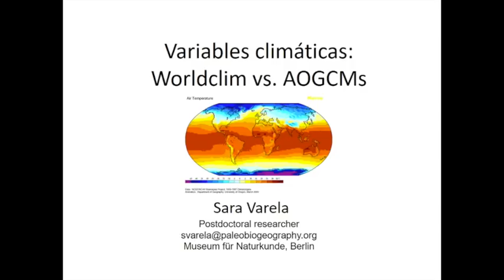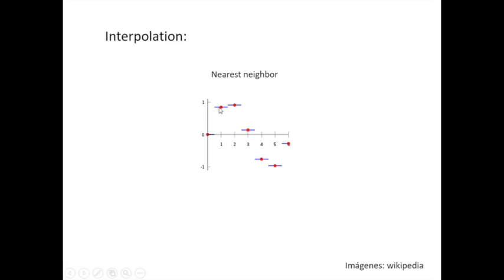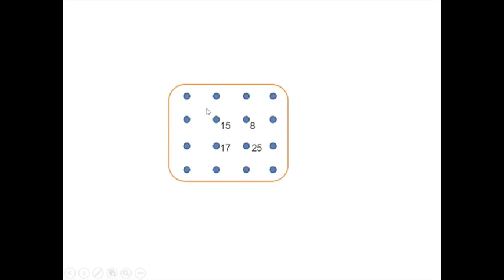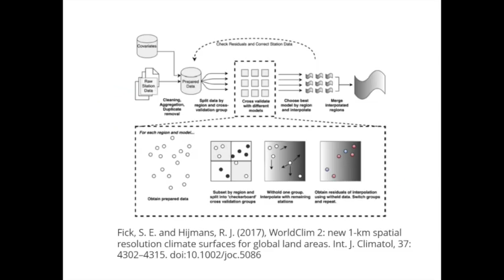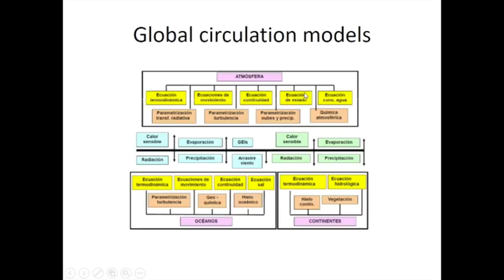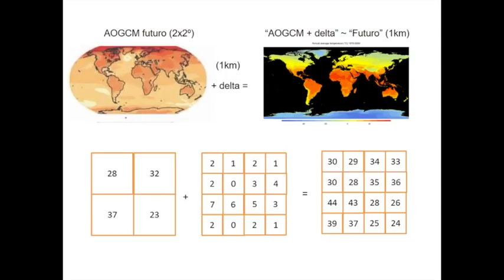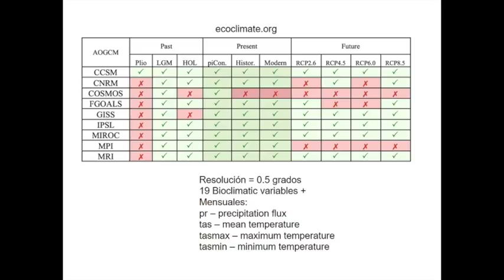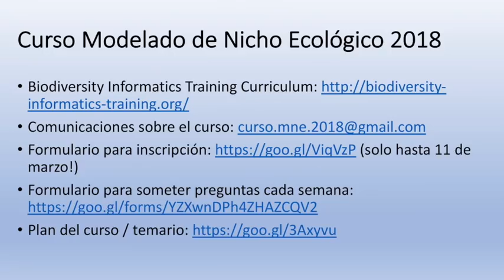Curso MNE - Semana 4, Platica 2 - AOGCMs y Diferencias entre WorldClim y AOGCMs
Presentado por Sara Varela